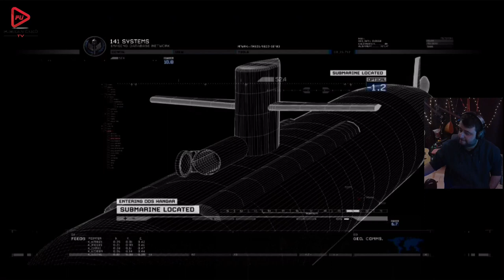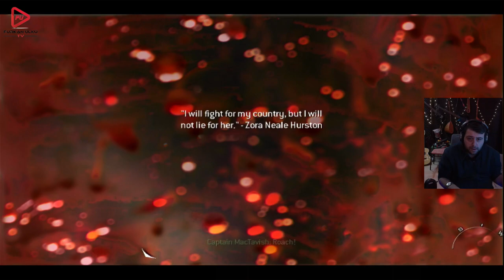TÜNEL ÜSÜMÜZE ÇÖKTÜ (CALL OF DUTY MODERN WARFARE 2) BÖLÜM 3